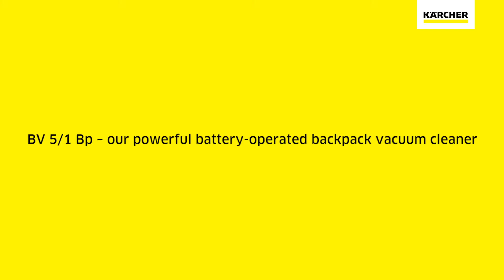KARCHER BV5/1BP BATTERY-OPERATED VACUUM CLEANER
Click to order or for pricing & more information-

Powerful, BV 5/1 Bp battery-powered Backpack vacuum is the first choice where narrow spaces hinder cleaning work, whether in cinemas, on planes, buses, trains or even stairs. The clever, ergonomic and patented carrying frame with the Air Stream Comfort system makes for easy handling, reduces heat generation on the back and at the same time prevents unwanted vibration.